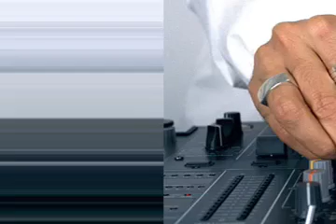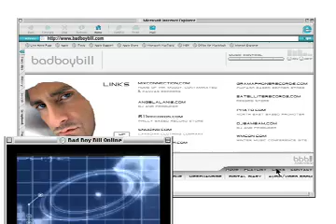Bad Boy Bill - Electronic Press Kit